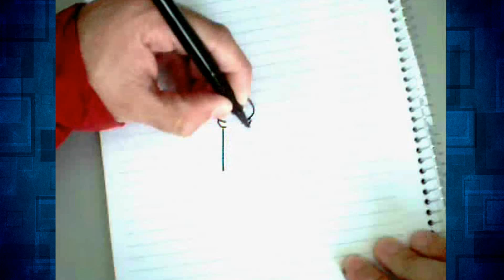Triste história do meu trabalho MAIS VISTO NO MUNDO!